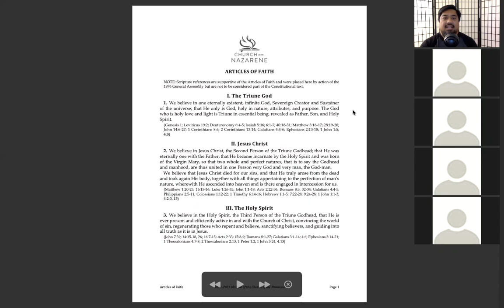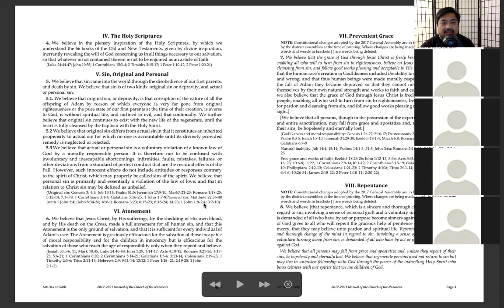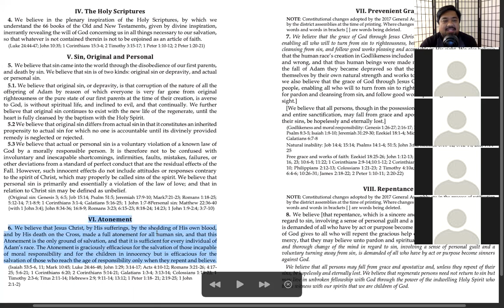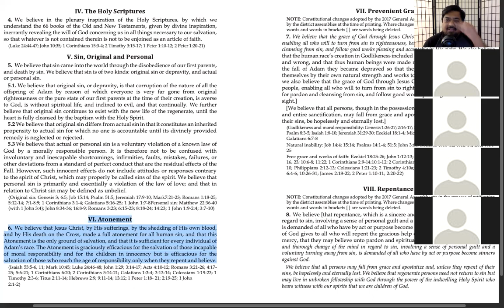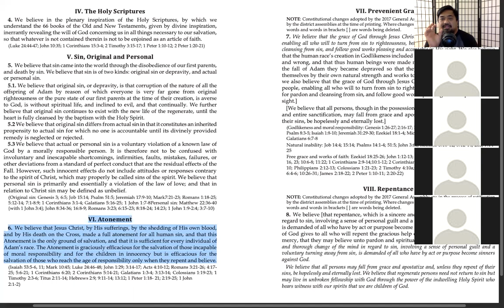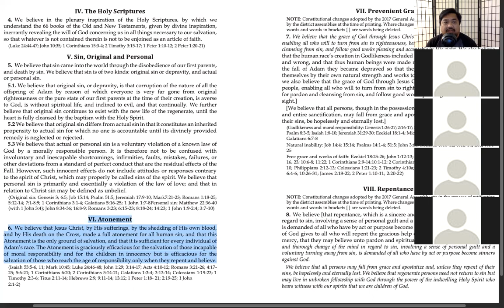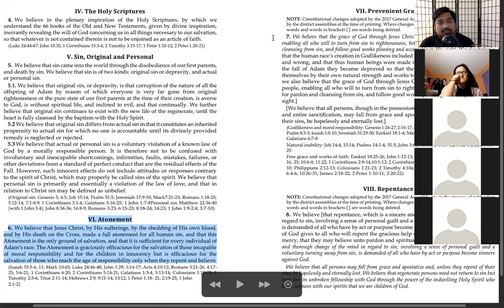3/5/21 Zoom LifeGroup with Pastor Jeff Padre Guiwa